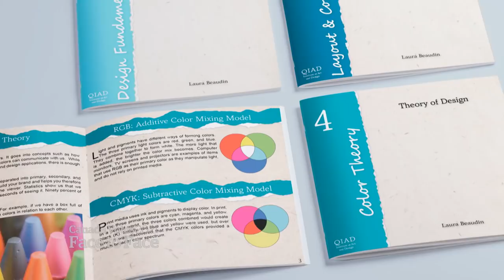What 4 undecided voters asked Jagmeet Singh | Face to Face 2021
NDP Leader Jagmeet Singh took questions about affordable housing, vaccine passports, pipelines and support for people with disabilities during the third instalment of The National's Face to Face series.